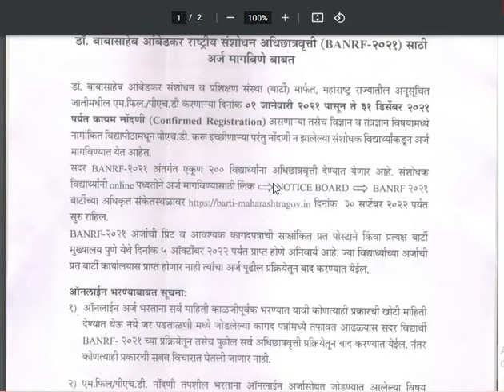BARTI--- BANRF-2021 Announcement Mphil PHD